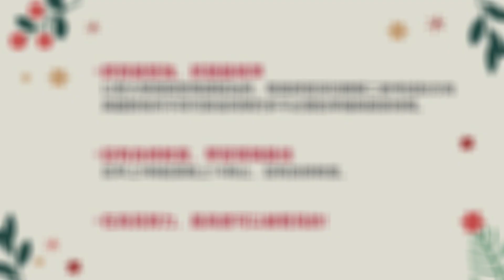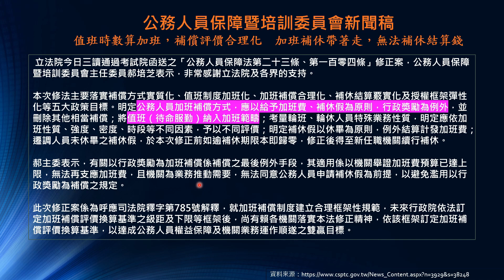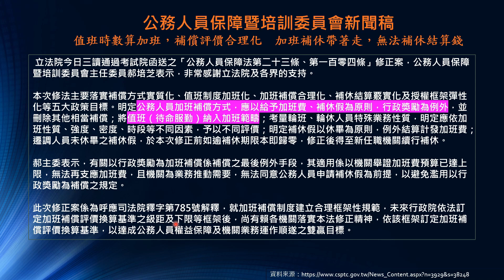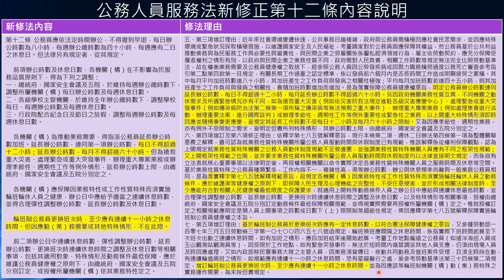【高見公職】三等行政管理時事考點─公務人員服務法及保障法修正說明搶先看｜王勛立老師